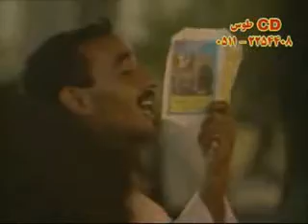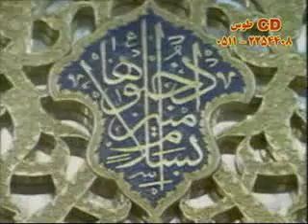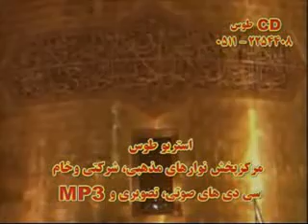YouTube - -امام رضا-‎.flv